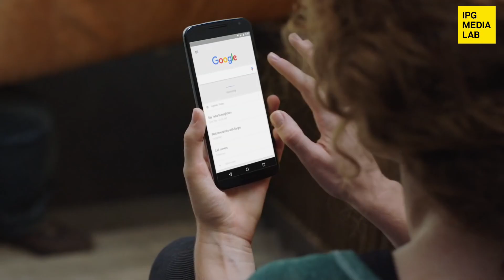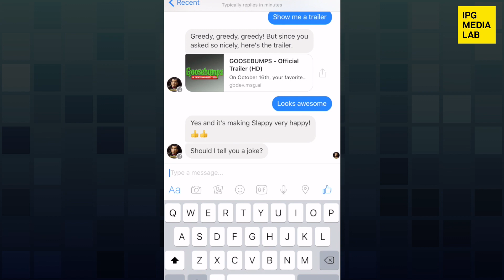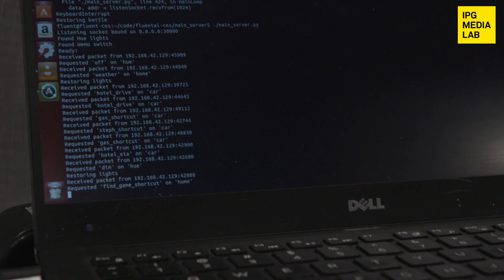Outlook 2016: Conversational Interfaces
Outlook 2016, Part 1: Conversational Interfaces